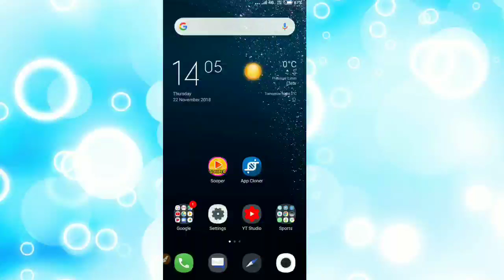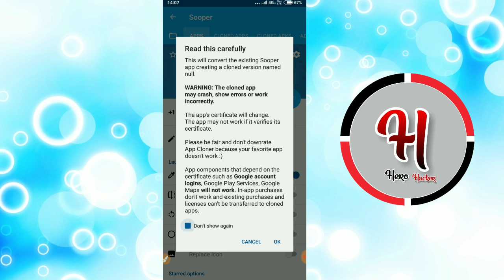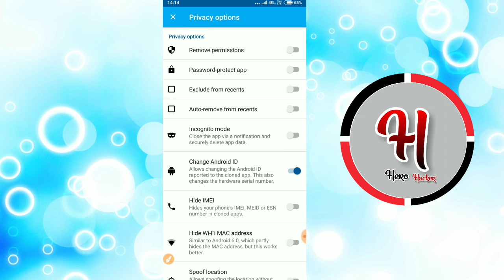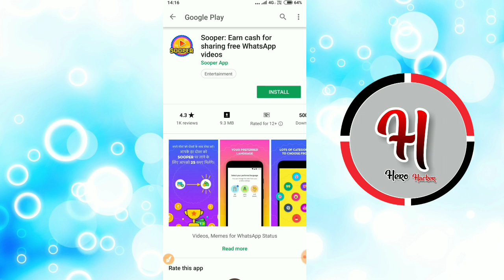sooper application unlimited reffer trick/-one device trick || jio recharge 100% free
LIKE || COMMENT || SHARE || or kuch Nahi

Telegram channel link:-Online hero (Online secript and all latest offers)
ONLINE HERO

herohacker
hero hacker
Hero Hacker